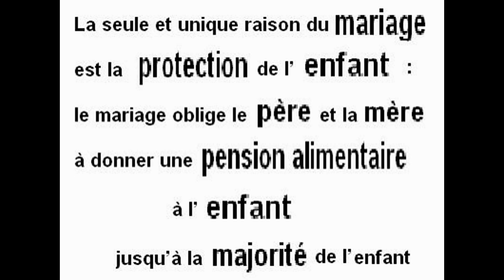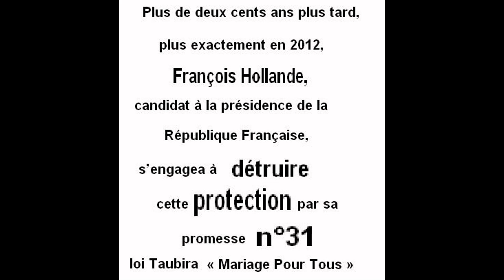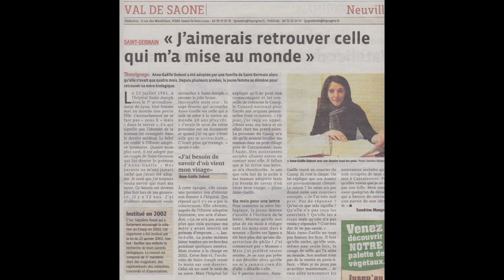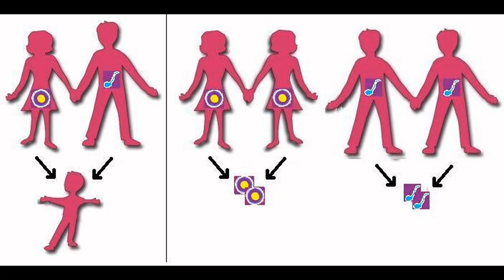Eva Sas pour priver l'enfant d'un papa ou d'une maman